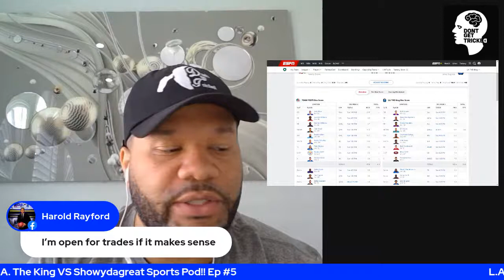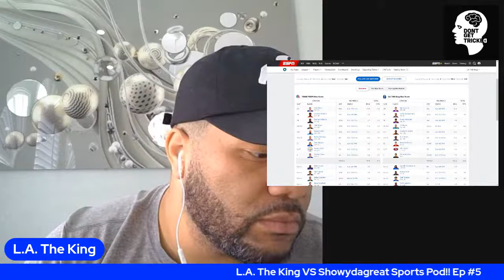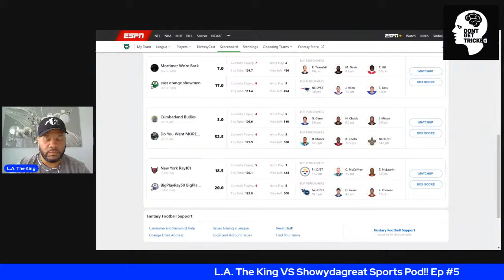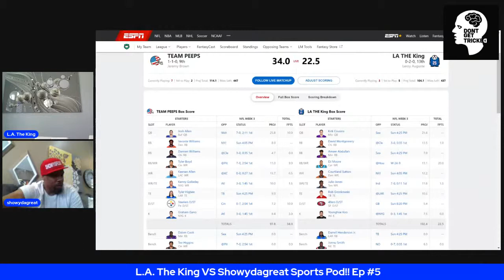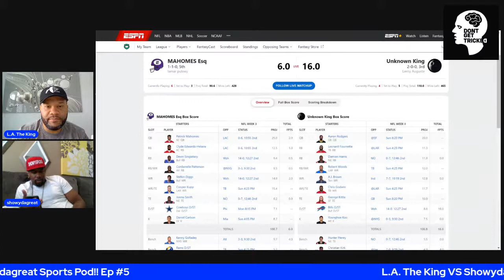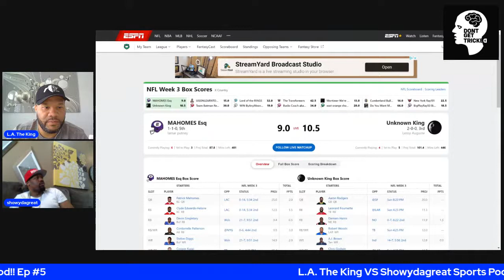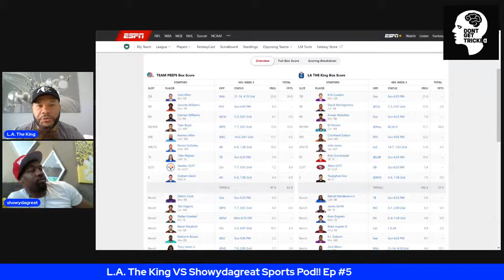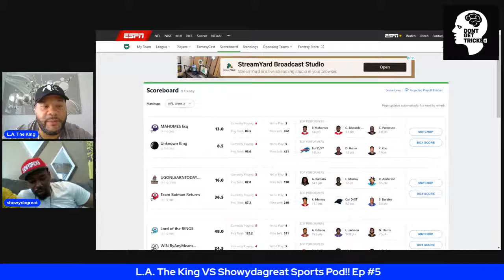LA The King Vs Showydagreat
You ever see a play by play of a fantasy football game? Well we got you covered. Join us as we talk about our two big money fantasy leagues ($1,000 & $450 sheesh) plus we will be talking about the current games that’s one… you don’t want to miss this live event today!!!